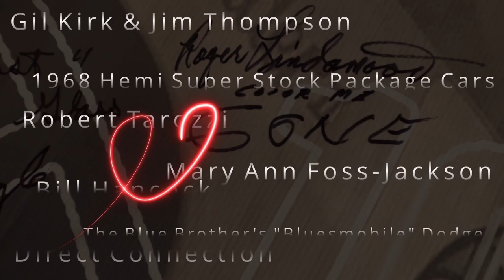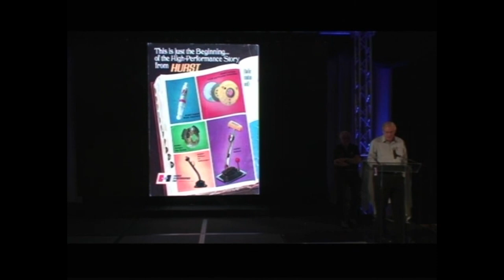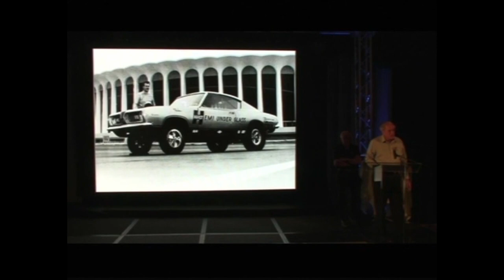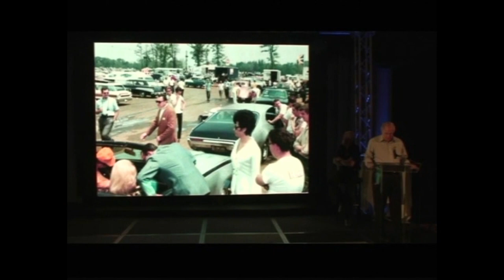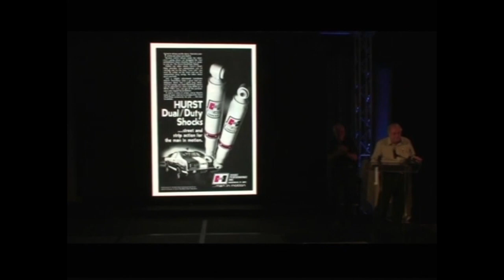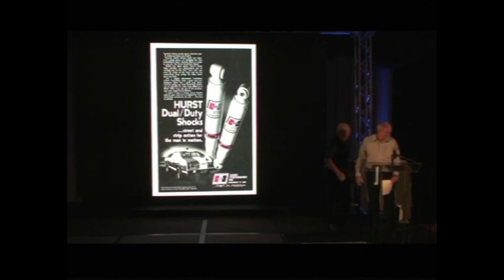George Hurst & Bill Campbell - Hurst - Mopar Hall of Fame Inductee Ceremony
There isn't a muscle car enthusiast alive who hasn't heard of Hurst Performance. At the heart of that iconic corporation's foundation are two men; Bill Campbell, and of course, the late George Hurst. George was from New York, but resettled in Pennsylvania in 1954 and became active in local drag racing. In the mid-fifties, he and his friend, Bill Campbell, started a garage in Abington, Pennsylvania, where they built aftermarket engine mounts for performance cars. Together, they developed and launched numerous products, including floor-mounted shift linkage for three-speed manual transmissions, and that proved to be the catalyst for creating an American legend. George Hurst first installed "the Hurst linkage" on his 1956 Chevy as a test-bed and made believers out of the entire world. George and Bill obtained a $20,000 loan, and established their own company, Hurst-Campbell, Inc., in 1959.

George Hurst and Bill Campbell's engineering talent was remarkable, but George's natural gift for concocting stunts and gimmicks to market their goods was even more incredible. Hurst sponsored drag racers, offered new cars as prizes for race winners who used Hurst products; he found and hired Linda Vaughn to be "Miss Hurst Golden Shifter," he brainstormed the Hurst Hemi Under Glass Barracudas and the Oldsmobile "Hairy Olds" exhibition drag car, and by the late sixties, the company had become synonymous with high performance thanks to the efforts of George and Bill Campbell, who worked tirelessly. For Chrysler enthusiasts, Hurst is forever remembered for having bolted together the '68 Hemi Super Stockers for Chrysler and working directly with Chrysler on numerous other performance projects, not the least of which resulted in the famed Pistol Grip shifter we all still love. Hurst pioneered the specialty performance muscle car with the Hurst/Olds, Hurst Pontiacs, and the Chrysler 300 Hurst, just to name a few. What many may not know is that George Hurst invented and patented the "Jaws of Life" device initially used at the Indy Motor Speedway to assist getting drivers out of crashed race cars, then he gave the patent away, free, so that emergency responders could have access to his invention, which is used all over the world today saving lives. Regrettably, George Hurst passed away in 1986, but we're honored to have his partner, Bill Campbell, with us to recount the early days of a true American institution.